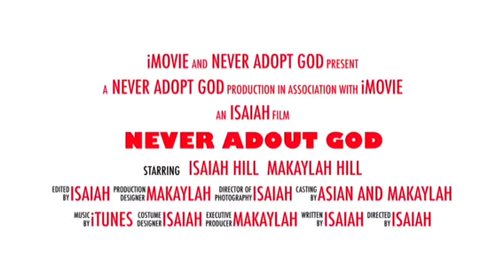Our movie trailer never a doubt god